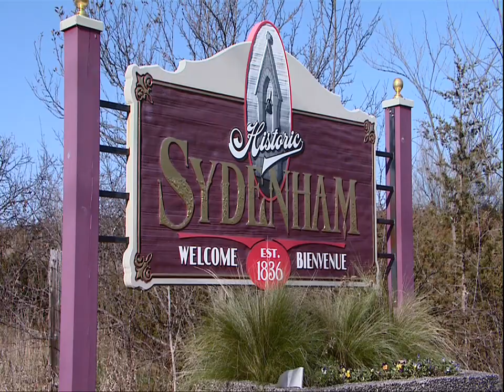Cataraqui Conservation Authority 2015